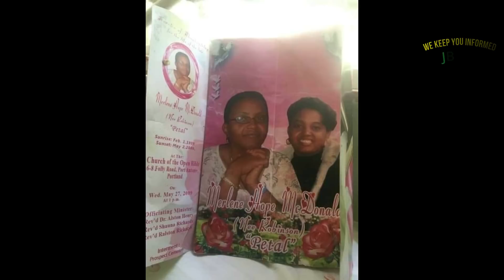Beachy Stout Tri@l: Beachy Stout Tried To K!ll HImself Multiple T!mes /JBNN